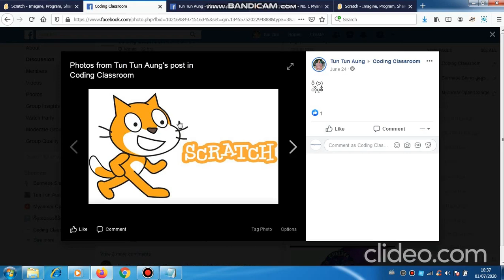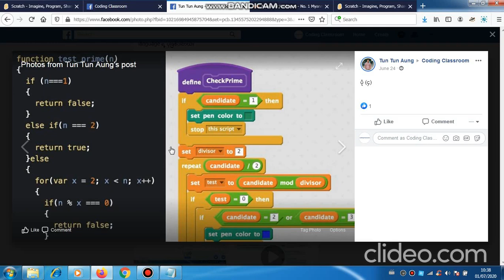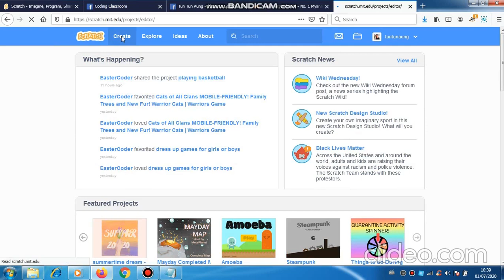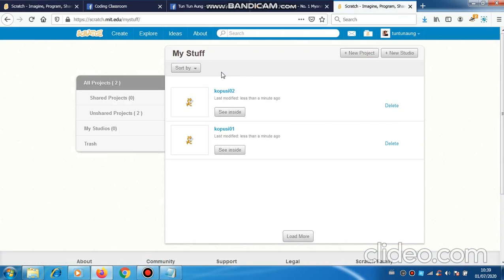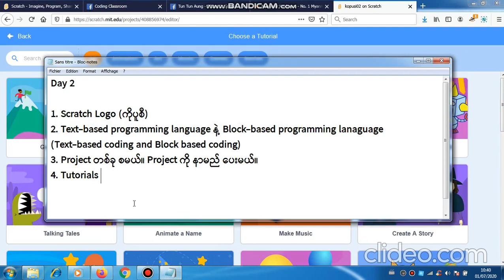Scratch: Programming for Kids (Day 2)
Learn the basics of programming in a playful, interactive way. Create your own programs in Scratch.